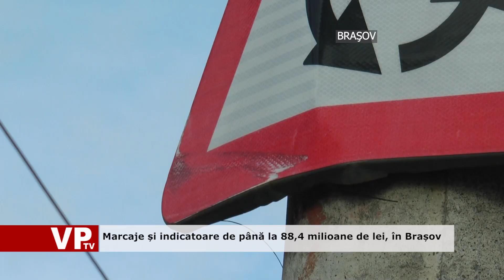Marcaje și indicatoare de până la 88,4 milioane de lei, în Brașov